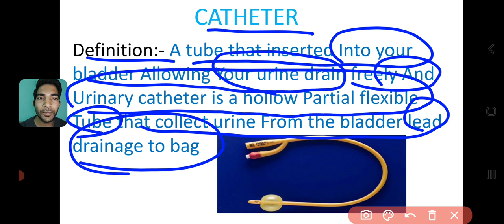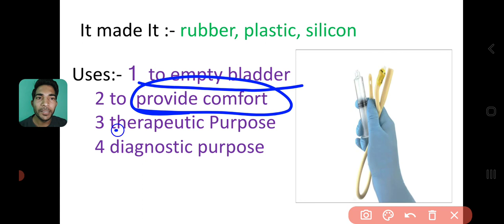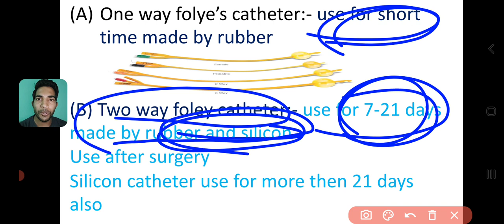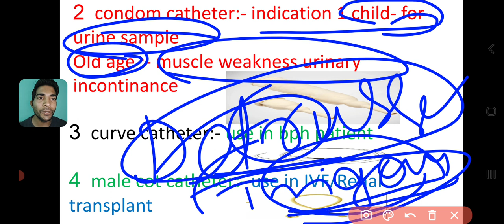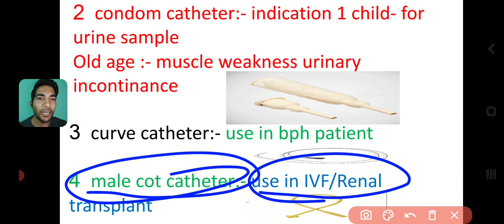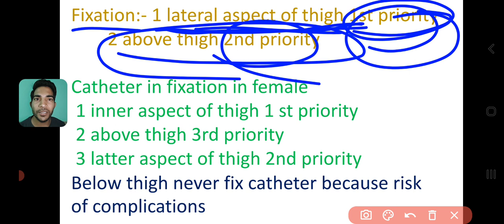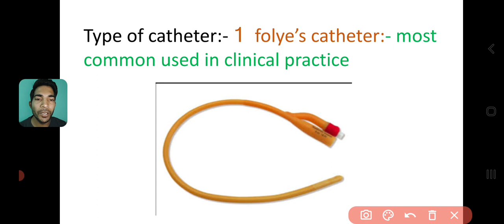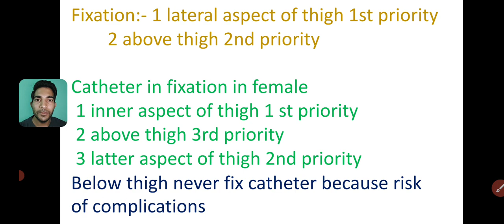CATHETER ( कैथिटर)| SIZE | TYPE| USES हिन्दी में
welcome on rk baror medical education channel        catheter :-
# is a hollow Partial flexible Tube that collect urine From bladder lead drainage to uro bag
# use :- empty bladder, provide comfort,therapeutic, diagnosis purposes
type of catheter
1 folye 2 condom 3 male cot 4 curve
lumen 1,2,3
# postition: dorsal recumbent in female
male straight 90 degree panis forward
made:- silicon, rubber, plastic
size 10 to 12 fr child
# 12 to 14 in female#
# 16 to 18 fr male#
 # 18 to 20 fr hematuria condition #
fixation I male 1 lateral aspect 2 above thigh
in female 1 inner aspect 2 lateral thigh
3 above thigh
below thigh is never fix  risk of complications

Thanks 😊